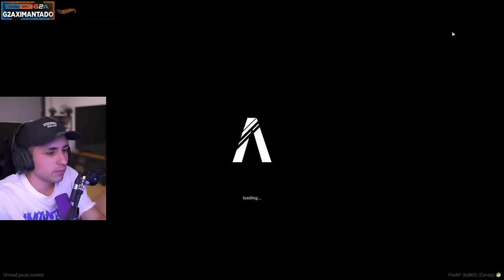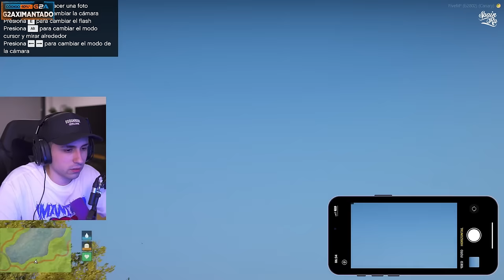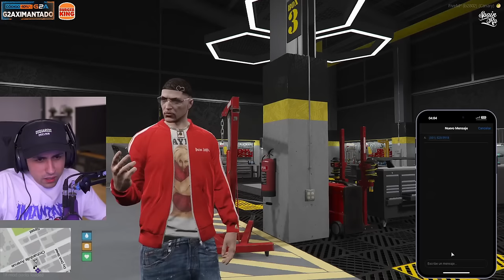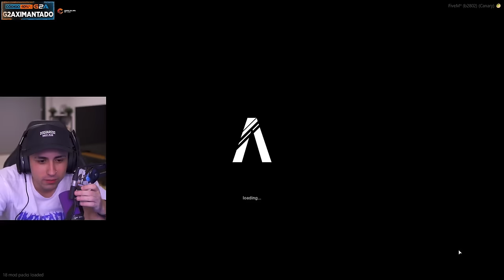ISIDORO llega a la CIUDAD 🔥 SpainRP #1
Hola chavales! Os traigo mi nuevo PERSONAJE de GTA ROLEPLAY del Servidor SPAINRP fundado por Axozer y RebornLive. Os presentaré a ISIDORO un chico cani y un poco ligón como Mario Casas. ¡Disfruten del vídeoOo!

Píllate CUALQUIER JUEGO y DLC con un 10% DESCUENTO al utilizar el CÓDIGO: G2AXIMANTADO en g2a.com 🎮😀

Conviértete en miembro de este canal para disfrutar de los vídeos mucho antes: